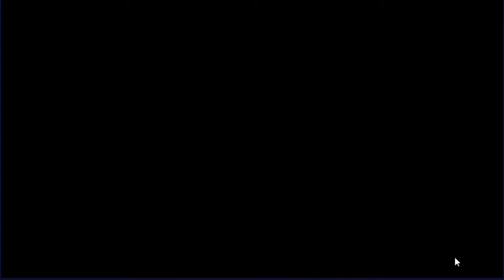Guild Wars: Episode 43 (vs LostBelt)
We're ranked 231 in this one. This is friday's guild war that I'm posting so late because of no reason at all other than I'm a lazy piece of shit.